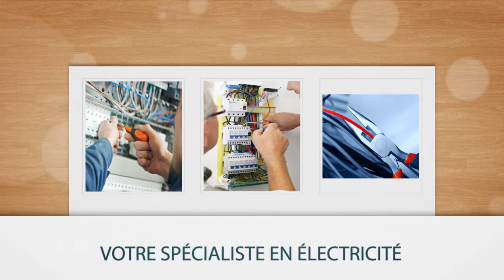SARL CEMHEF : Expert en électricité générale à BEAULON 03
Située à Beaulon, CEMHEF est une entreprise d’électricité au service de l’industrie, du tertiaire et du bâtiment.
La SARL C.E.M.H.E.F. à Beaulon dans l’Allier (03), est une entreprise d’électricité intervenant pour le secteur industriel, les bâtiments professionnels et les habitations